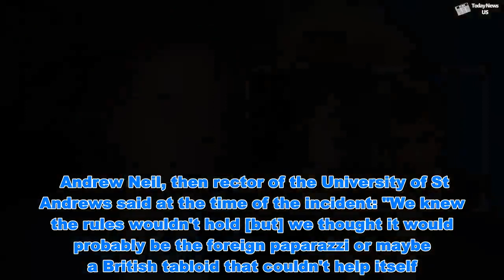Royal ROW: How Piers Morgan FUMED over Prince William controversy - Today News US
Royal ROW: How Piers Morgan FUMED over Prince William controversy  - Today News US   A row erupted in 2001 when a film crew associated with Prince Edward was accused of “stalking” Prince William during his first week at university. For months, TV crews and news photographers had been warned to stay clear of the 19-year-old Princeas he began his studies at the University of St Andrews. Prince Charles gave camera crews one-day access to his son when William arrived and said any further intrusion on the Prince’s life would violate a privacy guideline agreement between the media and the Royal Family.  How Prince Charles was 'FURIOUS with Tony Blair over fox hunting'   How Prince William was 'UPSET' after meeting with Camilla   However, the pact was broken by a camera crew working for Edward’s Ardent TV production company. The BBC's 2015 documentary "Reinventing the Royals" recalls how Piers Morgan, who was editor of the Daily Mirror at the time, revealed his anguish at the development.  Mr Morgan, who is now a host on ITV's Good Morning Britain, said in the throwback interview: “Well, obviously for the tabloids it's a shocking development.  "We've left William alone, as we promised to, and now we find his Uncle Edward prowling around the bushes. "I think we share the nation's concern that his privacy is being invaded by members of his own family." A report in The Daily Telegraph at the time suggested that Edward was preparing to apologise to the Queen for "his television company's stalking of Prince William". Andrew Neil, then rector of the University of St Andrews said at the time of the incident: "We knew the rules wouldn't hold [but] we thought it would probably be the foreign paparazzi or maybe a British tabloid that couldn't help itself." Writing for ABC News in 2001, journalist Matt Peacock explained that William, who was on a four-year Art History course, “telephoned his father, Prince Charles, to complain that his privacy had been breached”. Mr Peacock added that Prince Charles, was said to be “furious”, calling his brother “three times to halt the filming”.  Officially, the press office at St James's Palace, Charles's London home, expressed disappointment.  A press office spokeswoman said: ”We are obviously disappointed because all other media organisations have complied with the spirit of the agreement to let Prince William start university in peace.”